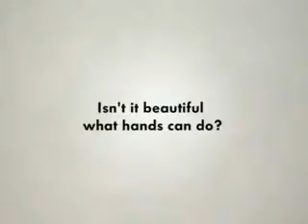Wolfsvagen handsRF2007 505169 1DN8G9M